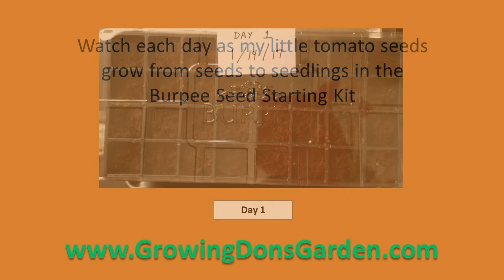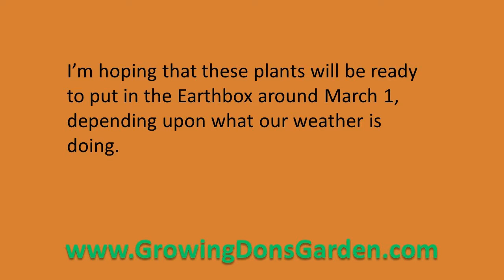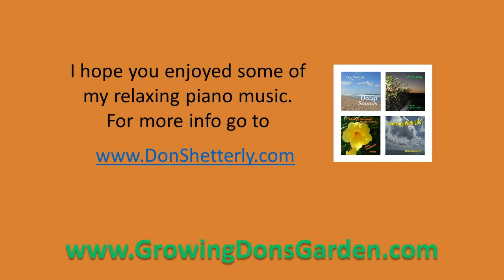Watch My Tomato Seeds Grow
A video showing the daily growth of my tomato seeds into seedlings.   Starts at Day 1 and goes until Day 23 where I transplanted these into bigger planting pots.  I'm hoping that these will be ready to plant in the Eartbox around March 1.